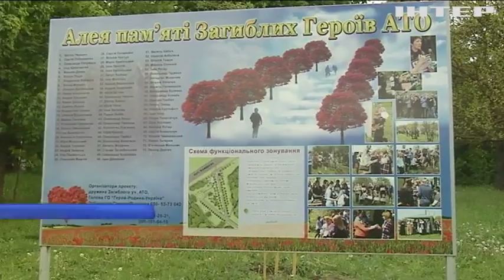У Чернівцях вандали знищили алею дубів воїнів АТО